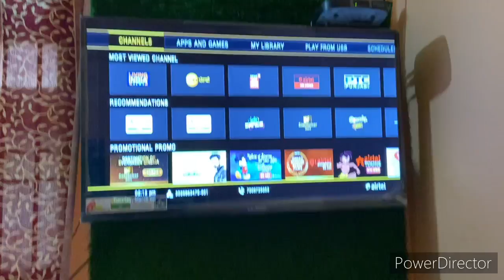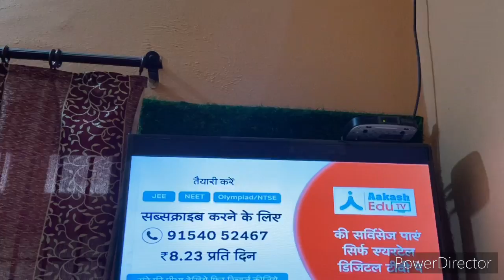40 ਕਿਲਿਆਂ ਦੀਂ ਖੇਤੀ ਕਰਦਾ John Deere 5105. House power ghat jor vad (aman mahal vlogs )